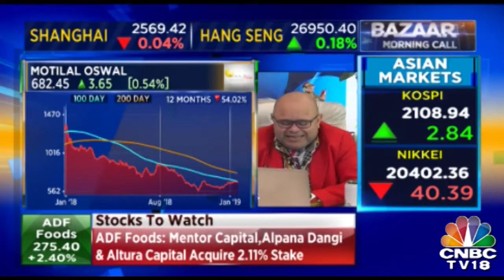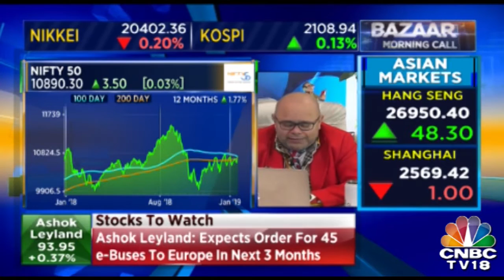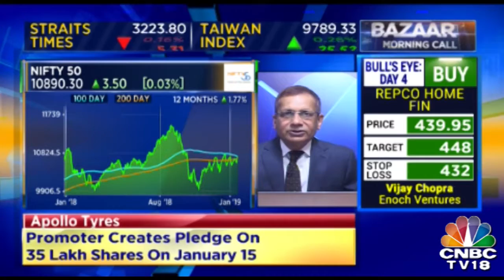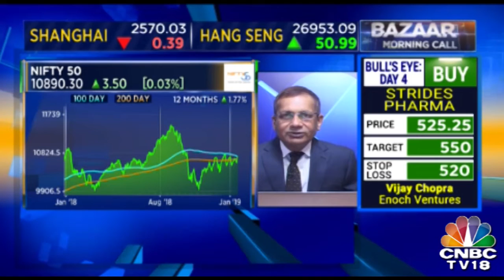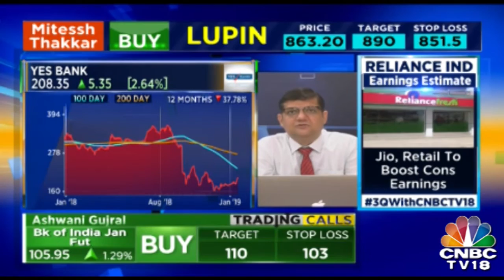Ashwini Gujral Speaks On Motilal Oswal| Bazaar Morning Call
The revenue of Motilal Oswal is down by 15 percent, and profit before tax is down by 93 percent YoY.